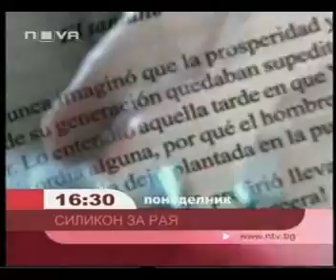Sin senos no hay paraiso - Bulgaria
Promo SSNHP in Bulgaria